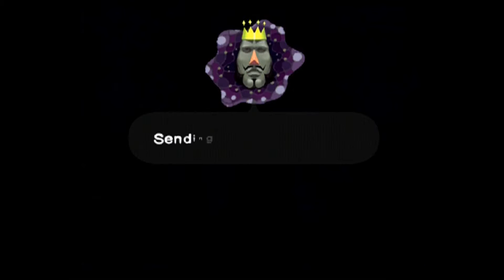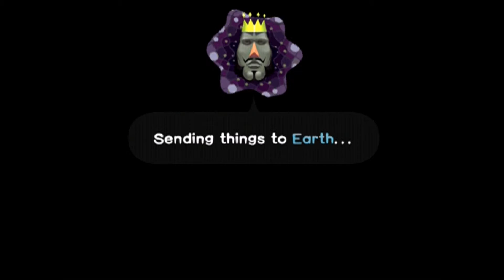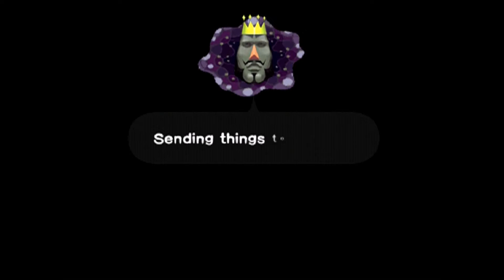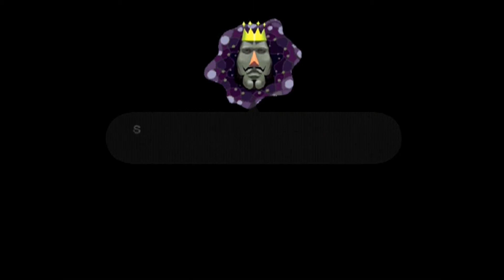Katamari Damacy - PART 7: Cherry Tree Times | The Video Game Sjo!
THE VIDEO GAME SJO!
You must be wondering why I called this episode Cherry Tree Times. Well, that's simply the name of the song for both levels I play this time around. It is my favorite song in this game and maybe one of my favs of all time. It gets me emotionally every time. I collect fish to make pisces as well as collect the biggest moo cow possible. Enjoy the game and music!